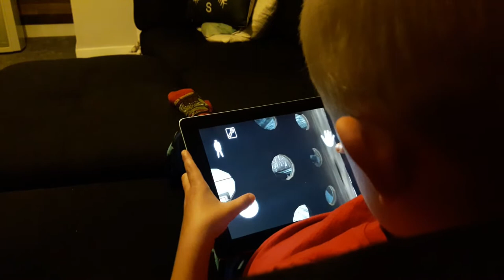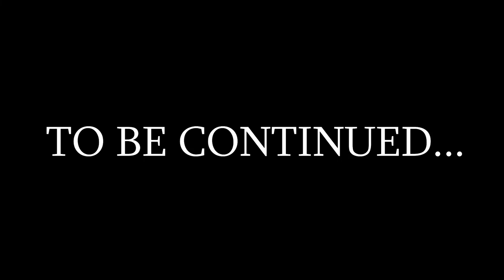Don't Play GRANNY In Real Life at 3 A.M.! Day One! (Scary!)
Don't Play GRANNY at 3 AM!!! Granny In Real Life: Day One! (Scary!)

Bentley was playing the Granny Terror Game at 3 A.M. and something bad happened!